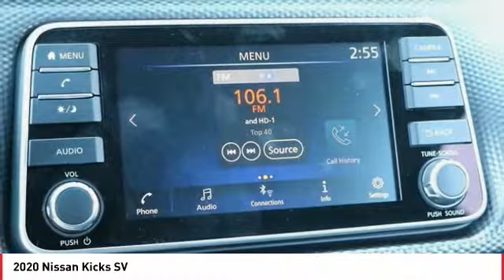2020 Nissan Kicks SV FOR SALE in San Luis Obispo, CA N20113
Stop in today for a test drive of this N 2020 Nissan Kicks

Coast Nissan
12150 Los Osos Valley Rd

Deep Blue Pearl 2020 Nissan Kicks SV FWD CVT with Xtronic 1.6L 4-Cylinder DOHC 16V  Recent Arrival! 31/36 City/Highway MPG   All new vehicles come equipped 3M Clear Paint Protection PKG for  395, Door Edge Guards & Door Handle Cup Inserts. Comes with 10 Year Warranty & Free Replacement on 3M PKG, This package is in addition to any and all sale price listed on-line or at dealership. Prices are for purchases financed through NMAC for well qualified buyers. Not compatible with incentivized special rates or a lease. All new vehicles come equipped 3M Clear Paint Protection PKG for  395, Door Edge Guards & Door Handle Cup Inserts. Comes with 10 Year Warranty & Free Replacement on 3M PKG, This package is in addition to any and all sale price listed on-line or at dealership.  Price includes:  500 - Nissan Retail Bonus Cash - Kicks WR. Exp. 01/31/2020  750 - Nissan Customer Cash - National. Exp. 01/31/2020    Vehicle price and availability are subject to change without notice.